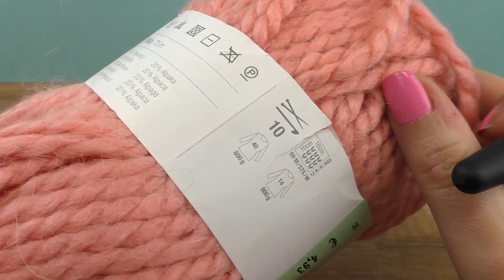슬립스티치만 이용해서 만드는 간단하고 예쁜 목도리 - 산호색 머플러 만들어봤어요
이 채널에 처음 들어오셨나요?
저희 채널에서는 팔찌나 홈데코, 정리하기, 패션, DIY, 악세서리, 꾸미기, 아트, 핸드메이드, 수공예 등 정말 다양한 튜토리얼들을 찾아볼 수 있어요!
여러분들께 요리가 쉽고 빨라지는 꿀팁들을 알려드리고 싶어요! 저희가 직접 맛도 본답니다.

다른 추천할만한 유투브 채널들이에요:
만약 장난감을 좋아하신다면, 이 채널을 보세요: